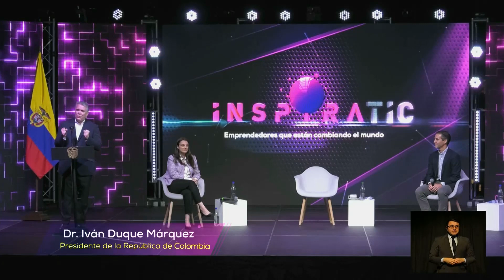Palabras del Presidente Iván Duque al iniciar la primera sesión de InspiraTIC - 30 de septiembre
Palabras del Presidente Iván Duque al iniciar la primera sesión de InspiraTIC, historias de emprendimiento digital - 30 de septiembre de 2020